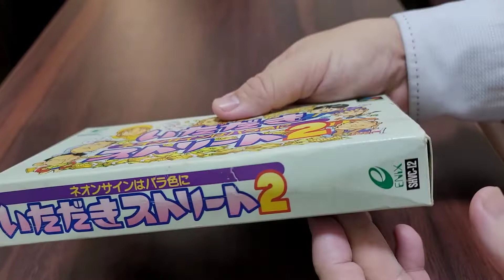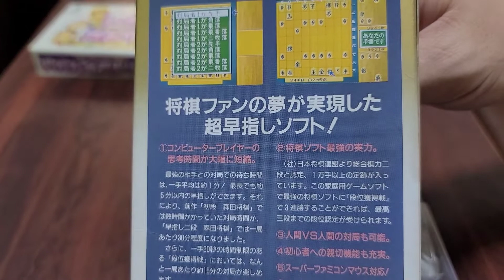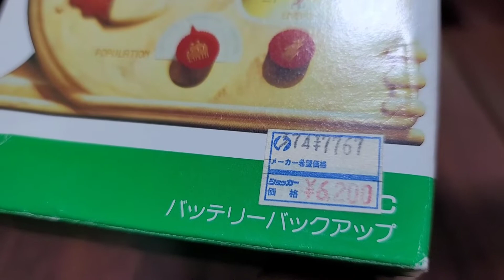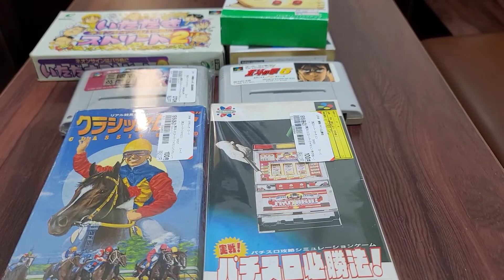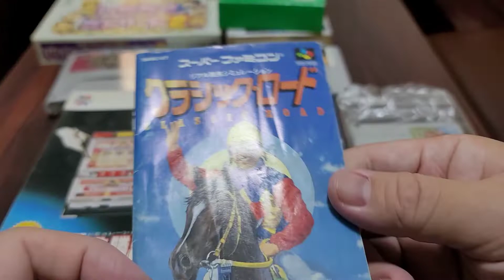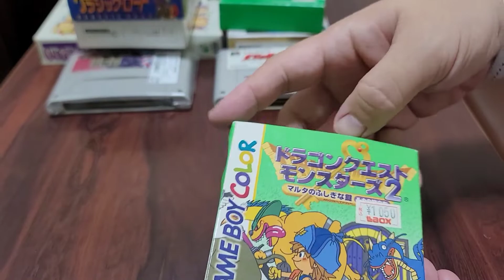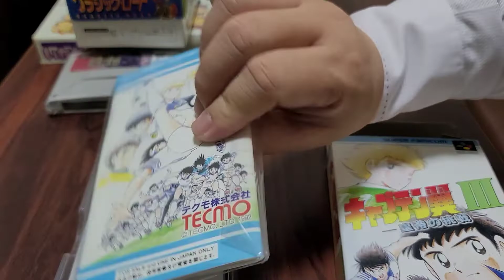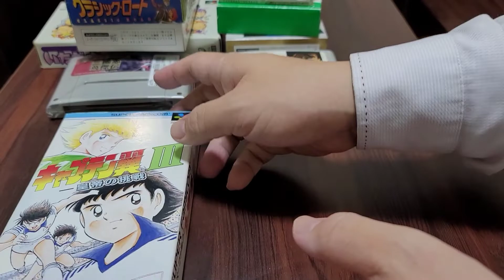えっっ？もしかしてカード付き！？今回は激安箱説付スーファミソフトもたくさん見つけました！色んなお店を探してこのソフトをこんな金額で買ってきました！vol.32【やまチャンネルレトロゲームコレクション】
今回もハードオフさん、ブックオフさん、駿河屋さん他色んなチェーン店や個人店のゲームショップを探しまわって買ってきたレトロゲームソフトを紹介していきたいと思います。

やまチャンネルレトロゲームコレクション！Vol.32

今までのやまチャンネルレトロゲームコレクションはこちら↓